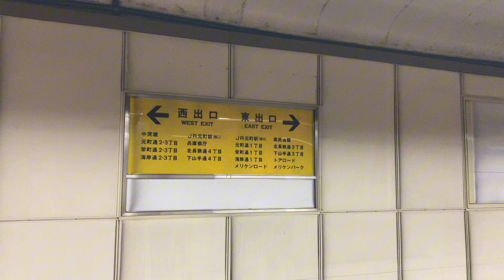駅の記録606 阪神本線・神戸高速線 元町駅(2024/7)